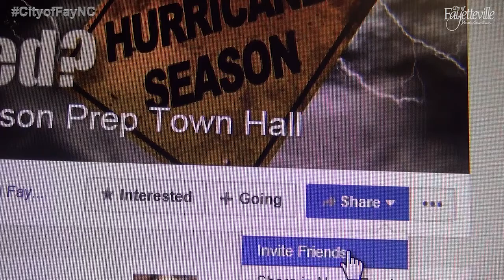Hurricane Season Prep Facebook Town Hall PSA